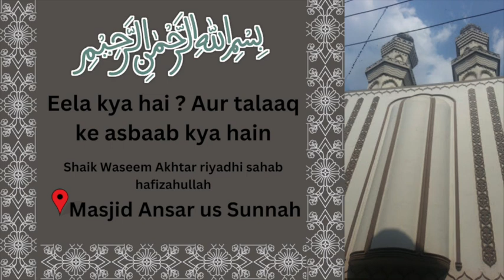Eela kya hai ? Aur talaaq ke asbaab kya hain | Shaik Waseem Akhtar riyadhi sahab hafizahullah